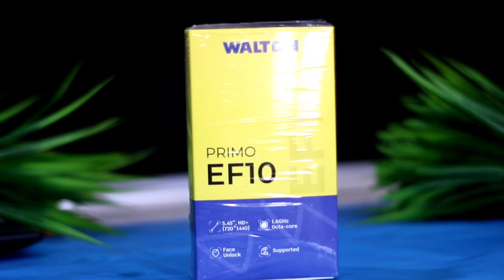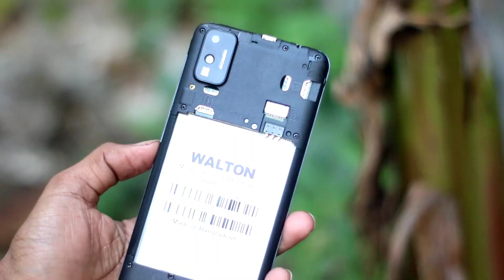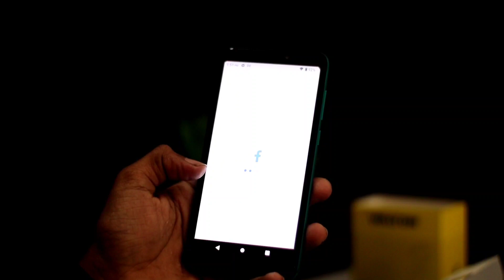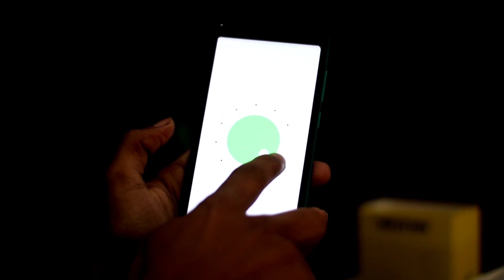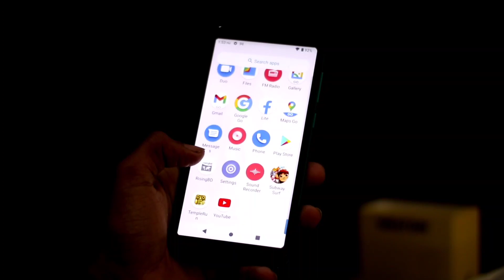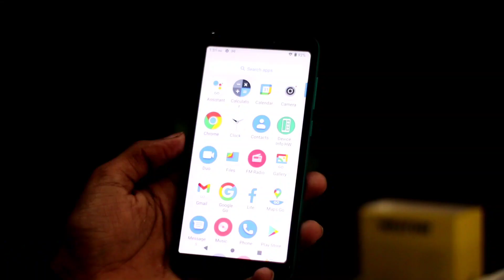Walton primo EF10 full review Bangla 😍6,999 টাকায় কেমন হবে । কিনবেন কি না??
Walton#EF10#primo#fullreviews